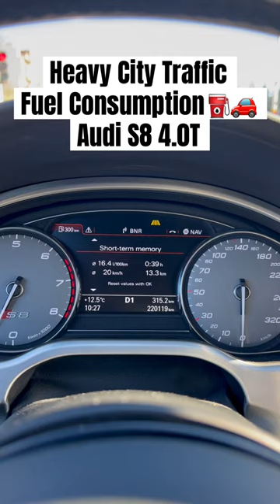Audi S8 4.0TFSI City Traffic Fuel Consumption